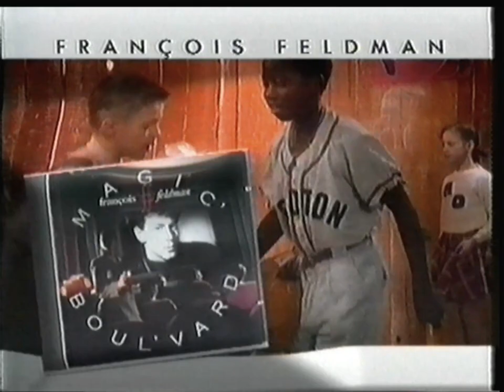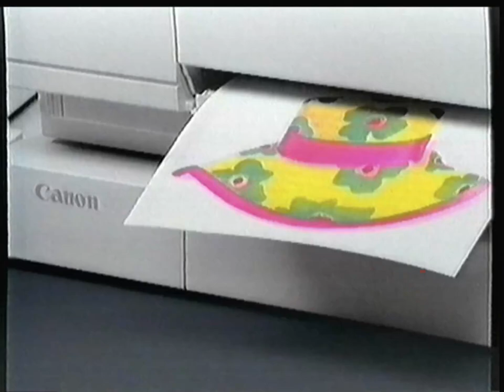TF1 - 6 Octobre 1992 - Publicités (Film: La Loi de Murphy)